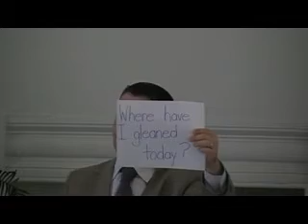Healingsprings 2012 8 26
We'll continue our study in Ruth this Sunday at Healing Springs. Many life lessons will be shared...so no matter where you are in life or how you feel right now...the message will likely have something for everybody. Join us at 11:00am!